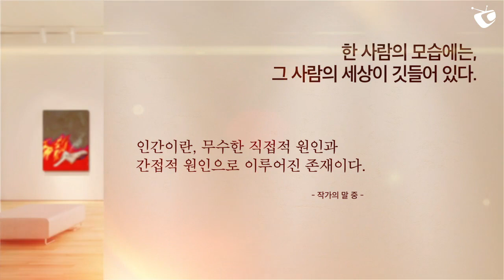HANHYONI Artist 한효니 작가 / 갤러리탐 X 현대경제연구원 Creative Gallery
Hanhyoni was born in South Korea(Seoul). She has been studying traditional Korean painting. She is doing a lot of study to modernize and globalize traditional Korean painting.

I think human beings are made up of countless direct and indirect causes, and one person's present appearance is the result of a lot of time. The numerous touches in the work represent invisible causes in the world. The translucent representation of the human body is the sum of experience. In the work, various pieces of life form the world. It depicts people living under the influence of the world. I portrayed people who try their best every day with their own goals. I wanted to use the Korean traditional painting material strongly on traditional Korean paper and express it more powerful.

Education:
2020
Ph.D.course in Oriental Painting, Seoul National University, Seoul, Korea
M.F.A in Oriental Painting, Seoul National University, Seoul, Korea

2013
Graduated B.F.A in Oriental Painting, Seoul National University, Seoul, Korea
Graduated B.A in Art History, Seoul National University, Seoul, Korea

2006
Graduated from Sun Hwa Arts High School, Seoul, Korea

2003
Graduated from Sun Hwa Arts School, Seoul, Korea Less

Events:
[Award]

2019
A Selection painter for Exhibition of Asan Cultural Foundation

2016
Win a 3th National University Art Competition

2015
Win a 8th Seoul Metro National Art Competition

2014
Win a 15th Sinsa Imdang Art Competition

2013
special selection in 6th Seoul Metro Art Competition
Win a 15th Danwon Art Competition

2011
Win a Asia ART ZOO Competition

2010
participation prize in 8th Gyeomjaejinkyung Art Contest
special selection in 14th Na Hye-seok Art Contest
Win a 11th Jeongsu Art Competition Less

Exhibitions:
[Solo Exhibition]

2019
Desire (Tom & Tom's Black Pad, Korea)

2019
Life is Beautiful (Asan Cultural Foundation, Asan Korea)

2019
Causes (Seoul National University Art Dorm, Seoul, Korea)

2019
What I am... (Seoul National University Woo Seok Gallery, Seoul Korea)

2014
Come into the World (Seoul National University Traditional Painting Gallery, Seoul Korea)

[Group Exhibition]

2019
Beautiful Life, Lee Ah-young x HANHYONI Exhibition (space sun, Seoul, Korea)
Seoul National University Master's Degree show 2019 (Seoul National University MoA, Seoul, Korea)
New thinking, New art 2019 ( Lee Seoul Gallery, Seoul, Korea)

2015
The 8th Seoul Metro Art Competition (Seoul Metro Art Museum, Seoul, Korea)
50-106 (Seoul National University Space599, Seoul, Korea)

2014
Meeting of Emotions (Chung-Ang University Art Center, Seoul, Korea)
Doremi-pa (Seoul National University Woo Seok-Hall, Seoul, Korea)
The 15th Sinsa Imdang Art Competition (Gangneung Culture & Art Museum, Gangneung, Korea)
50-106 (Seoul National University Space599, Seoul, Korea)
Gyeomjae Jeongseon’s soul (Gyeomjae Jeongseon Art Museum, Seoul, Korea)

2013
The 6th Seoul Metro Art Competition (Seoul Metro Art Museum, Seoul, Korea)
The 15th Danwon Art Exhibition (Danwon Art Museum, Ansan, Korea)

2011
ASYAAF (Hongik University Contemporary Art Museum, Seoul, Korea)
Asia ART ZOO Competitions (Gwangju Sajik Park, Gwangju, Korea)

2010
Jeongsu Art Competition (Park Jung-hee Gymnasium, Gumi, Korea)
The 14th Na Hye-seok Art Competition (Suwon Art Exhibition Center, Suwon, Korea)
The 8th Gyeomjaejinkyung Art Contest (Gyeomjae Jeongseon Art Museum&Gallery Seo)